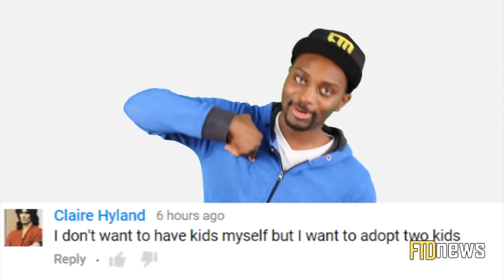Human Barbie Doesn’t Believe She Is Real – Angelica Kenova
Angelica Kenova from Moscow is known as a "Human Barbie" due to her doll-like facial features and extraordinary proportions. The model still lives with her parents, who contributes greatly to how she looks.